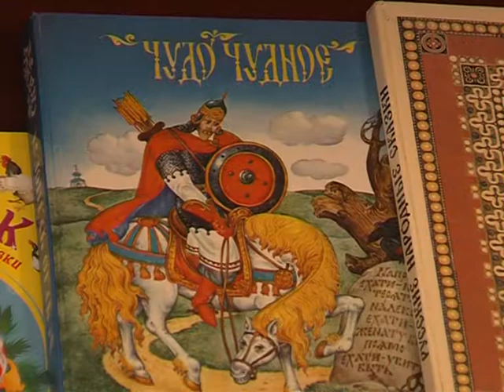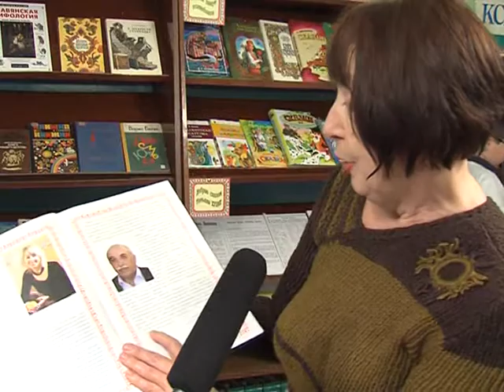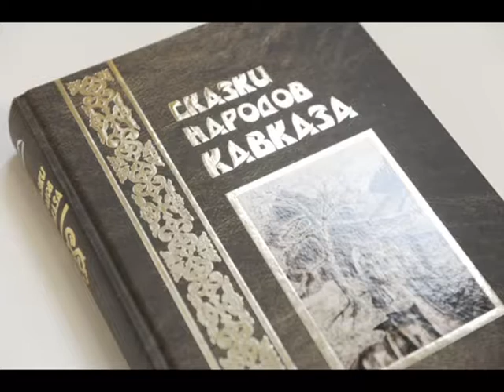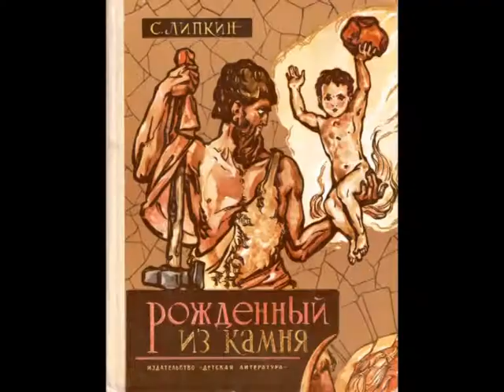26 ноября 2013 г. Вечер «Путешествие в сказку», посв. творчеству Татьяны Кулик. ЦДБ.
26 ноября 2013 г. в Тахтамукайской ЦДБ был проведен литературно-музыкальный вечер «Путешествие в сказку», посвященный творчеству Татьяны Кулик. Также была проведена выставка-конкурс иллюстраций к  сказкам, в которой приняли участие 30 учащихся преподавателя С.Ю. Джасте ТДШИ. Учащимися были проиллюстрированы сказки: «Паук и муха», «Все случилось, как должно случиться»,  «Почему кролики не живут возле моря», «Волшебные ножницы», «Как заслужить хорошую старость», «Добрым путем Аллах правит». В нем также приняли участие анс. в составе: Шантыз Расула, Едиджи Заура, Ачмиз Азамата и Мугу Амира, исполнивший попурри на кавказские танцевальные мелодии, Ачох Закир (адыг. гарм.) и Чич Адам (трещотки) исп. «Къэрэкъамыл», Чич Адам (адыг. гарм.) и Ачох Закир (трещотки) исп. «Зэфэк1о дах», братья Ачох Закир, Ачох Зураб и Ачох Залим исполнили РНП «Коробейники» кл. преп. Ачмиз Ш.С.